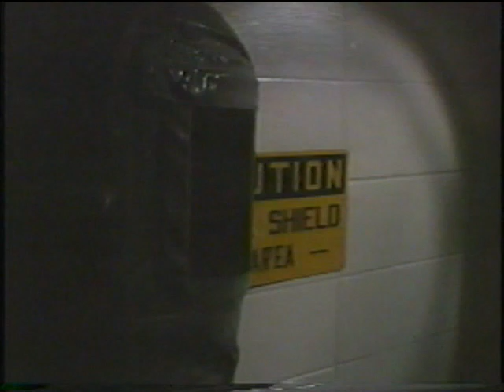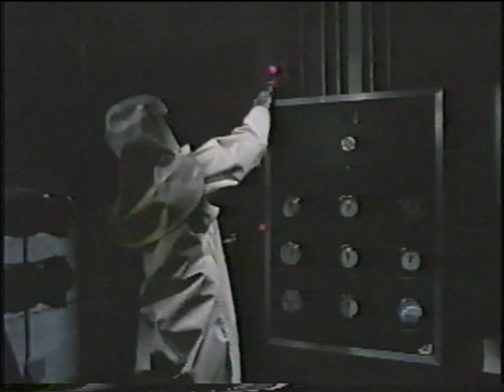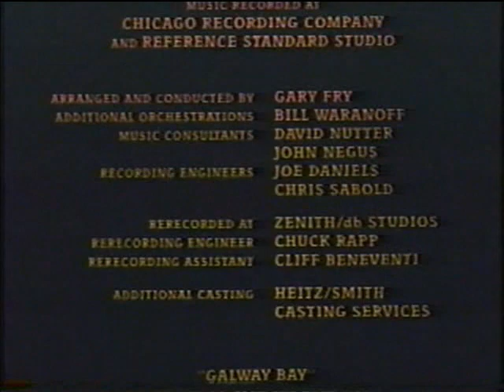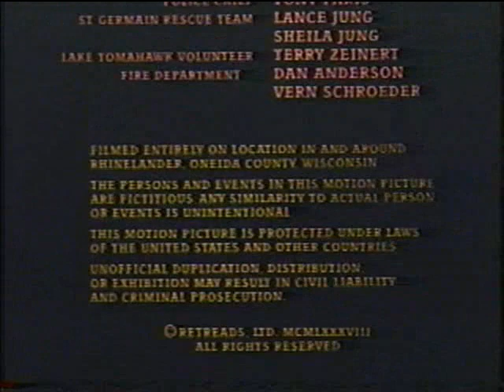Retreads (Filmed in Rhinelander, Wisconsin 1987)